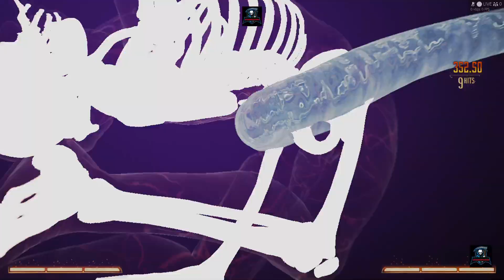Omni Man Thanksgiving Finisher - Mortal Kombat 1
Thanksgiving Finisher - Omni Man vs Evil Rain - Mortal Kombat 1